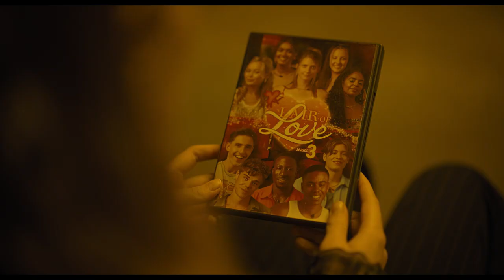Os Observadores (Trailer Dublado)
Sinopse:

Baseado no livro homônimo de A.M. Shine, Os Observadores é um thriller que acompanha Mina (Dakota Fanning), uma artista de 28 anos que fica presa em uma extensa floresta da Irlanda. Depois de finalmente conseguir abrigo, ela acaba tendo que ficar ao lado de outros três estranhos que são vigiados e perseguidos por criaturas misteriosas todas as noites que não são visíveis, mas elas veem tudo.

Direção: Ishana Shyamalan
Elenco: Dakota Fanning, Georgina Campbell, Oliver Finnegan
Gênero: Fantasia, Terror, Suspense
Ano: 2024